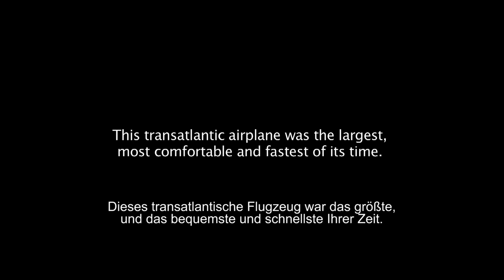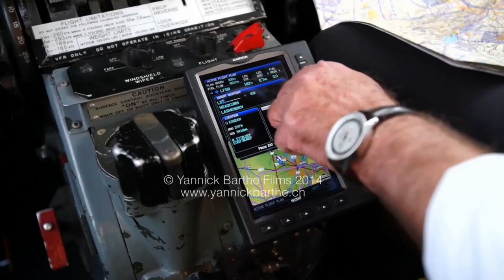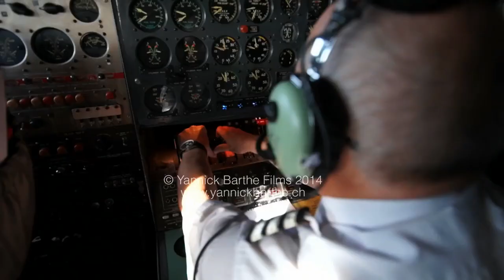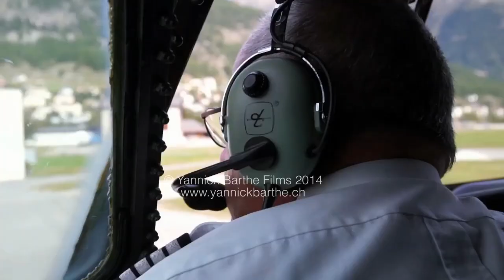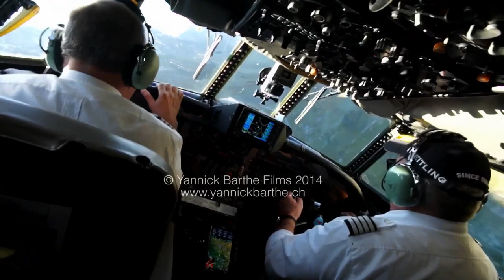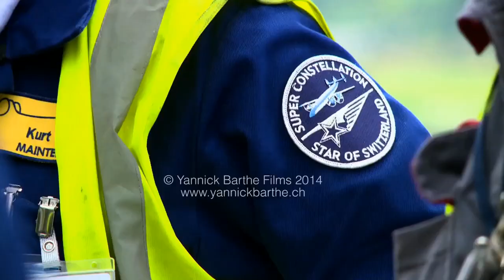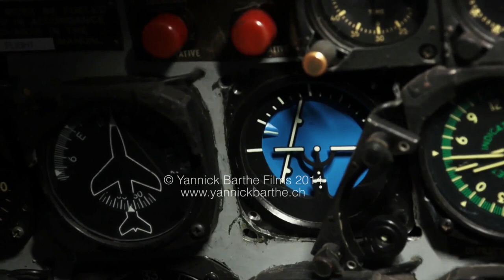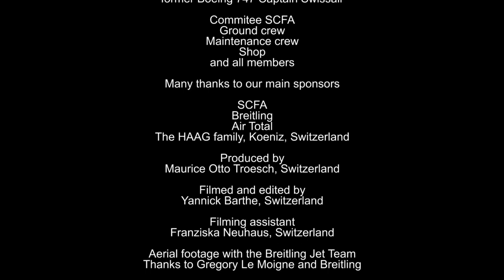"Super Constellation - The Star of Switzerland" d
Die Super Constellation gilt gemeinhin als schönster je gebauter Propliner. Dieses Langstreckenflugzeug war in seiner Zeit das Nonplusultra an Grösse, Komfort und Geschwindigkeit. Von den wenigen noch existierenden Super Constellations ist die mit der Schweizer Registriernummer HB-RSC als einzige derzeit einsatzfähig und zum Personentransport zugelassen. Erleben Sie die Fliegerei in nie gesehenen Filmaufnahmen. Sehen Sie atemberaubende Sequenzen, die in der Schweiz gefilmt wurden – mit Slow-Motion-Aufnahmen und exklusiven Eindrücken und alles in Full HD. Mit dabei sind das Breitling Jet Team und das PC-7 Team. Kommen Sie an Bord.